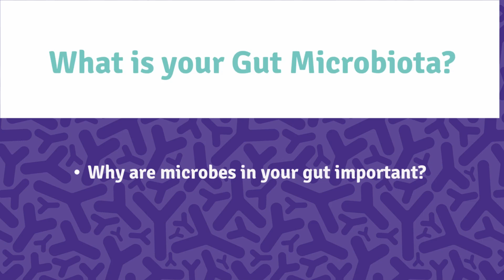CDHF Talks Diet/Nutrition in a Healthy Gut Microbiota Part 1: What is your Gut Microbiota?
What is your Gut Microbiota? How our gut microbes take care of us.